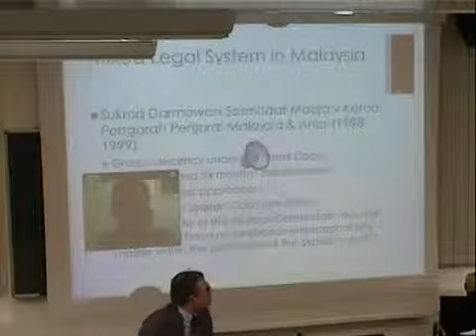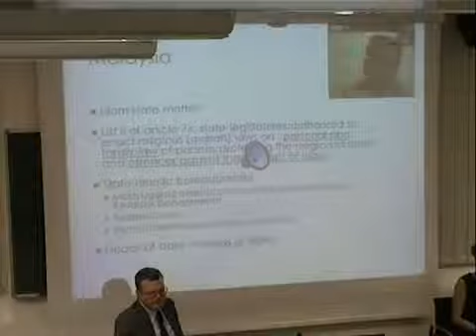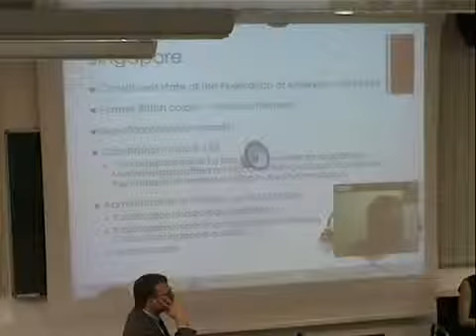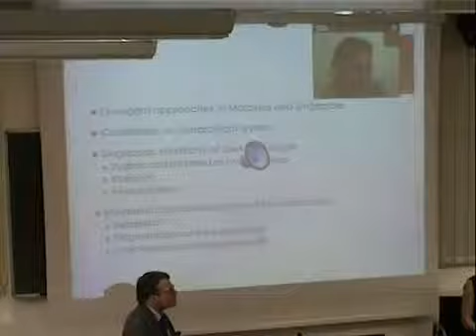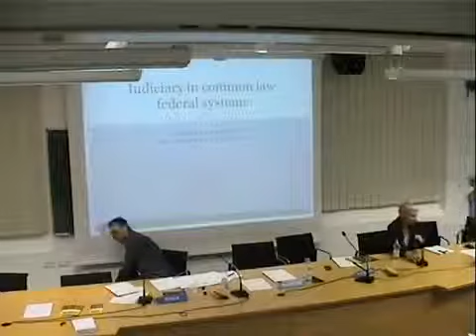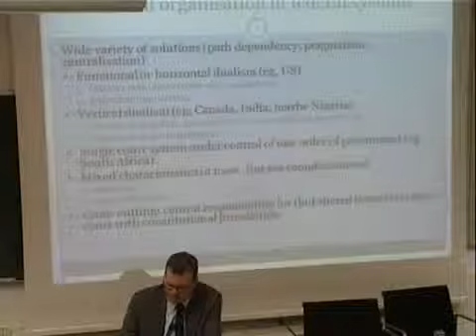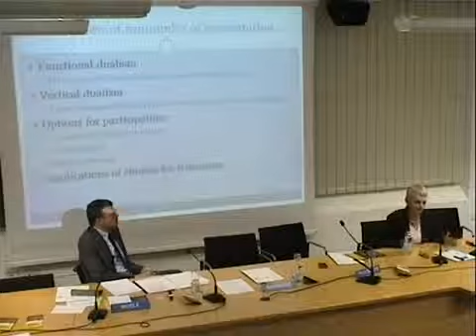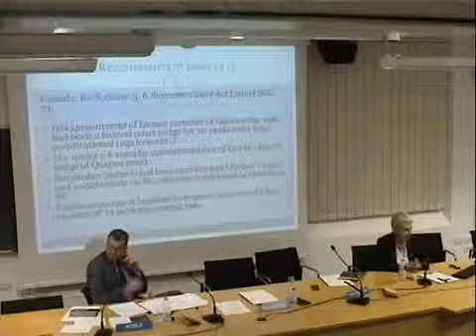II.1 - Territorially Compound States: Judicial Functions in Federal Systems - May 7, 2015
University of Trento - Faculty of Law
International Workshop
The judiciary in territorially and culturally compound systems: organisation and functions
Sala Conferenze - Facoltà di Giurisprudenza, Via Verdi, 53 - Trento Italy

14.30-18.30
Territorially Compound States: Judicial Functions in Federal Systems

Cheryl Saunders (University of Melbourne)
The Organisation of the Judiciary in Common Law Federal Systems: a Comparative View

Alexandra Troitskaya (Faculty of Law, Lomonosov Moscow State University)
The Organisation of the Judiciary in the Russian Federation

Jaclyn Ling Chien Neo (National University of Singapore)
The Organisation of the Judiciary in Malaysia and Singapore